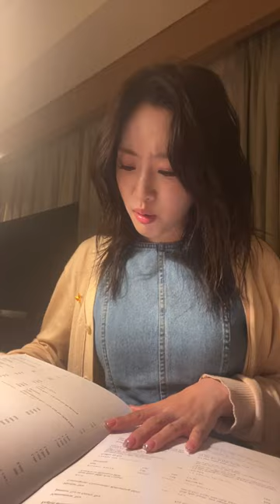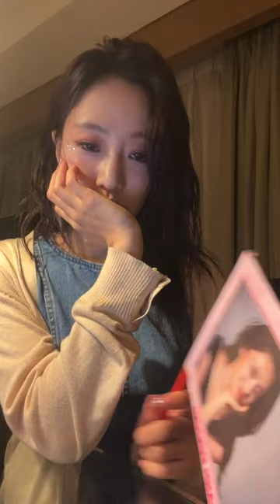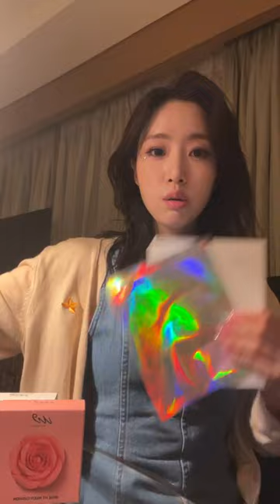230926 EunJung Instagram Live Video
Các bạn hãy luôn ủng hộ cho Eunjung, Jiyeon và page tụi mình để có thêm nguồn động lực làm nhiều sản phẩm phục vụ cho mọi người :)